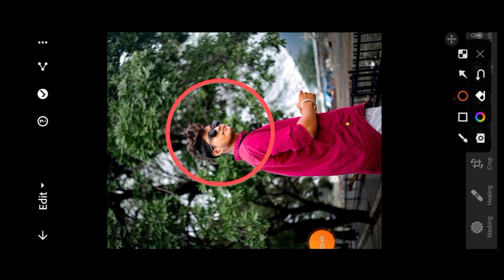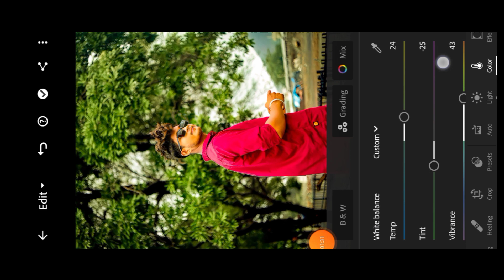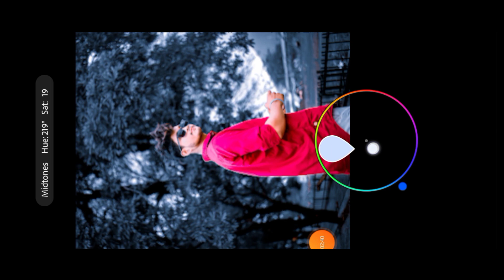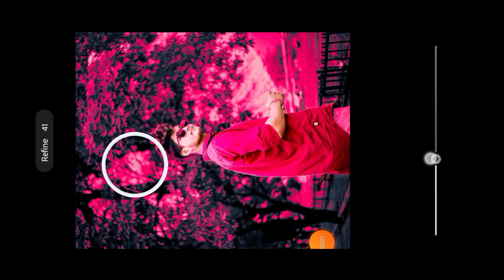Lightroom Dark Blue Tone Photo Editing || Lightroom Photo Editing Tutorial || Lr Photo Editing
Your Queries ✅

mobile
lightroom presets
photo edit
adobe lightroom
lightroom editing
lightroom presets
lightroom tutorial
lightroom presets
preset download

Ir editing
Ir photo editing
Ir
lightroom editing
Ir editing photo
Ir edit
edit Ir
editing Ir
lightroom background
lightroom photo editing tamil
Ir effect
aqua
lightroom effect
lightroom mobile
lightroom videos
Ir background
Ir editing mobile
Ir edits
as editz
edit lightroom
editing photo
light room
lightroom
lightroom preset
lightroom tone
Ir chan
pic edit
sky photo editing